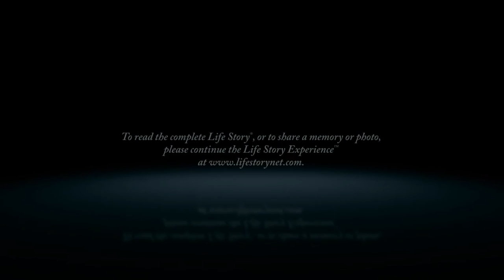Mary Carr - Life Story Digital Video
Life Story Funeral Homes present the life of Mary Carr of Kalamazoo, MI. To read the obituary of Mary Carr, to read the full Life Story, or to leave a memory or comment, please